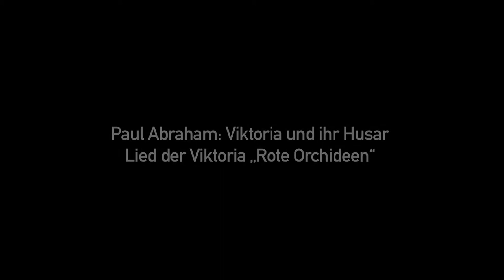Petra Schmidt - Samstagskonzerte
Nach einem veritablen Premierenflop gelang der Operette "Viktoria und ihr Husar" von Paul Abraham in den frühen Dreißigerjahren der nachhaltige Welterfolg. Hören Sie Sopranistin Petra Schmidt mit dem Lied der Viktoria: "Rote Orchideen". Am Flügel begleitet Martín Sotelo.